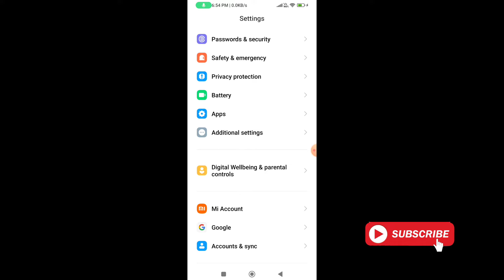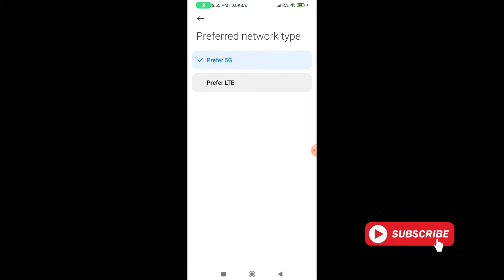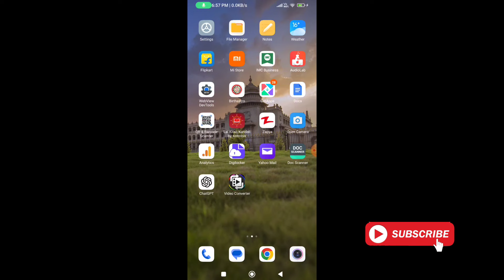Sign in to Network Airtel Error Problem || How to Fix Sign in to network Error Problem Solve